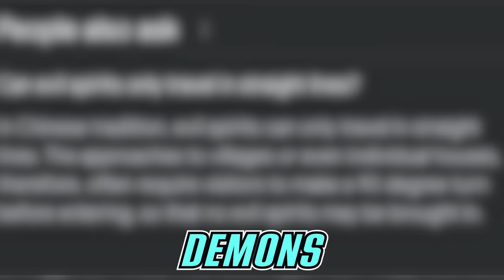We Thought She was Normal...Until we Saw the Overnight Security Footage..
This is a first hand encounter with a girl who showed all the signed of being possessed by a demon in a commune in california. This is a scary, unsettling, disturbing, mysterious story. If you guys liked it please me know know in the comments. Please watch this story on your TV and take a photo of it to your instagram story and tag me! I want to feature as many people as I can on there :)

- If you enjoyed this story, here are some similar stories you might enjoy: